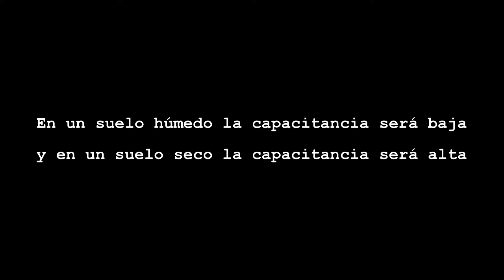micro:Taller con micro:bit. Cómo medir la humedad del suelo usando un sensor de humedad capacitivo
El funcionamiento de un sensor de humedad capacitivo se basa en medir la capacitancia entre 2 electrodos insertados dentro del suelo. La capacitancia entre los electrodos dependerá de la humedad del suelo, en un suelo húmedo la capacitancia será baja y en un suelo seco la capacitancia será alta.

Se propone hacer un prototipo que permita visualizar gráficamente el valor de la humedad y si se pulsa un botón que se muestre el valor del porcentaje de humedad.